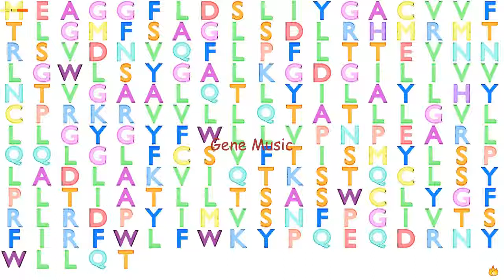Gene Music Using Protein Sequence of SLC50A1 "SOLUTE CARRIER FAMILY 50 (SUGAR EFFLUX TRANSPORTER), "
Gene Music using Protein Sequence of SLC50A1 'SOLUTE CARRIER FAMILY 50 (SUGAR EFFLUX TRANSPORTER), MEMBER 1'